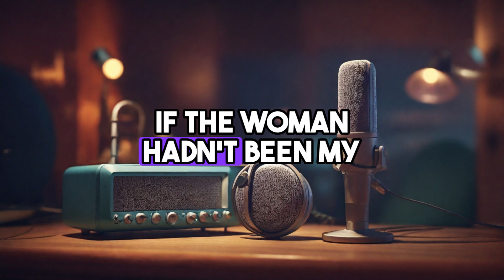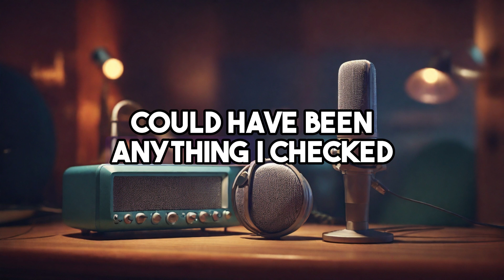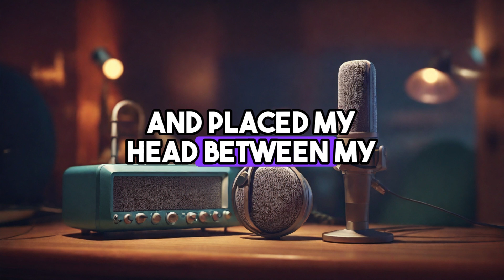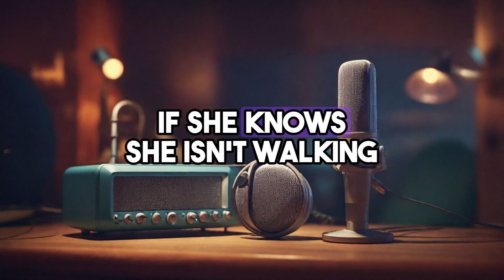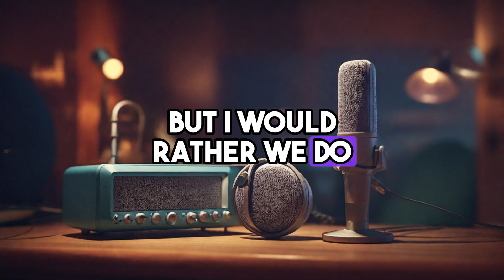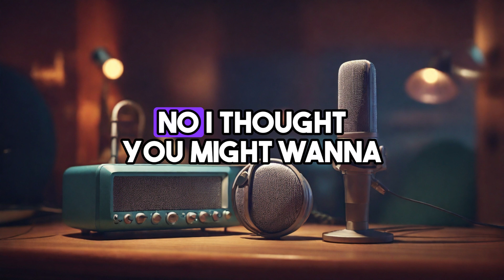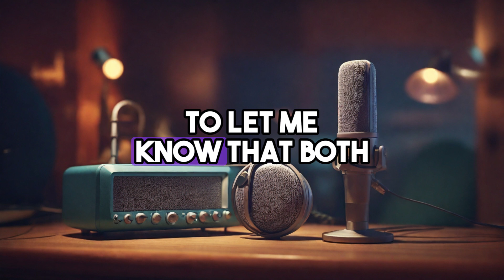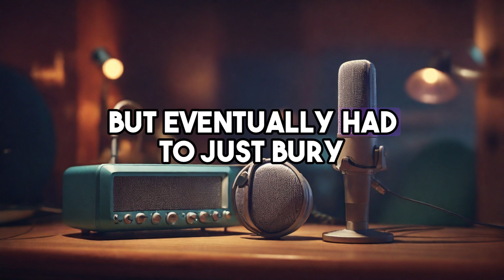Cheating wife stories, my wife and her lover thought i was stupid, reddit story, audio story podcast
MY WIFE AND HER LOVER THOUGHT I WAS STUPID. CHEATING WIFE STORIES.

A husband finds out about his wife's affair with her boss and their plan to ruin his life. He goes through a rollercoaster of emotions and collects evidence with PI who has a shady reputation.
Later, his wife's life falls apart due to the behaviour of her lover.
In the end, he finds love with a new woman and together they raise his daughter while is ex-wife has a meeting with karma.